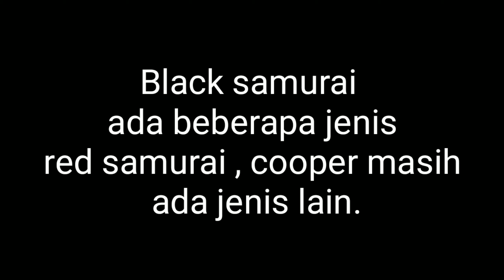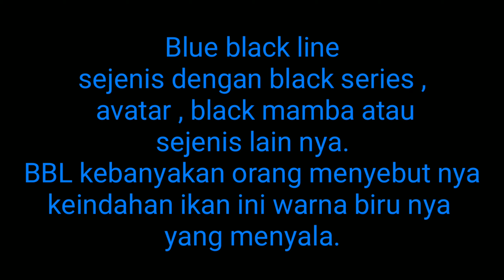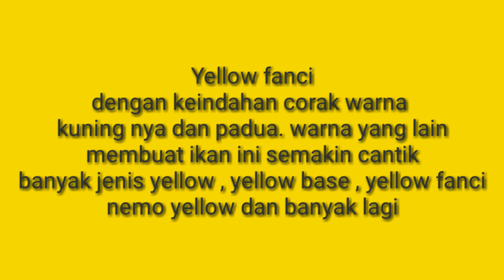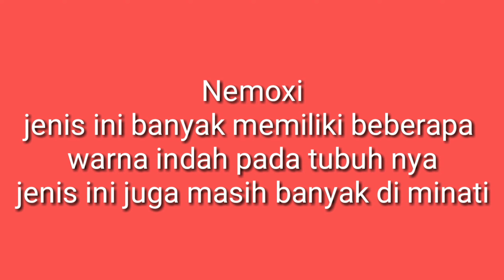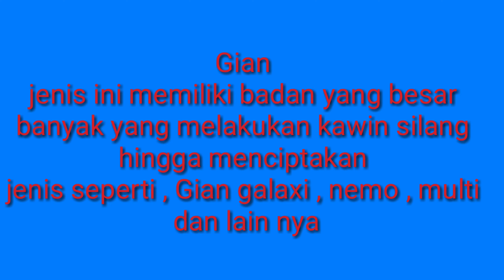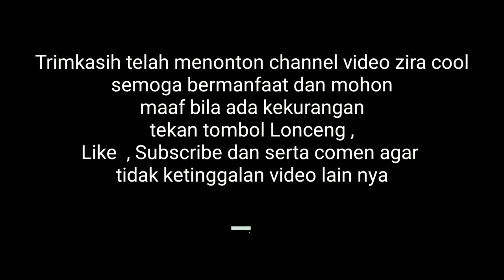Cupang hias dengan harga stabil di 2021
Hello sob..
Jumpa lagi dengan saya di channel zira cool..
Mohon maaf buat sohib karna ada kesibukan ane jadi baru bikin konten lagi.

Nah sohib konten ane kali ini tentang cupang hias lagi. Yang di 20201 harga nya kan tetap stabil